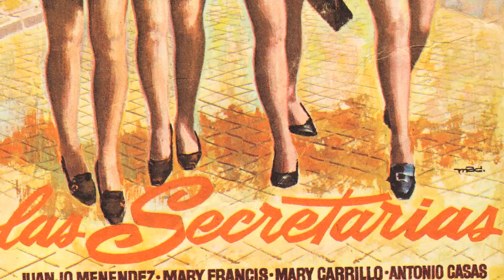Sitges 2012: Tribute to Teresa Gimpera